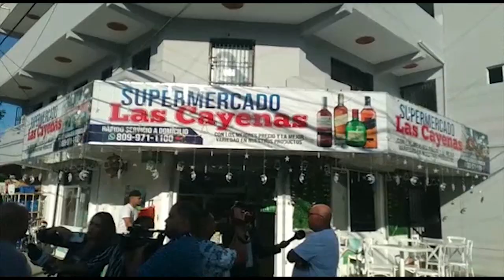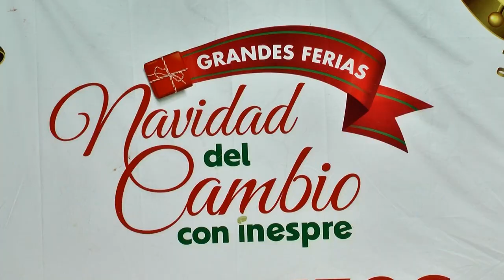RESUMEN JUNIOR MARTE PARA CESAR HERNANDEZ Y AQUINO 16 DIC 2022 COLOR VISION